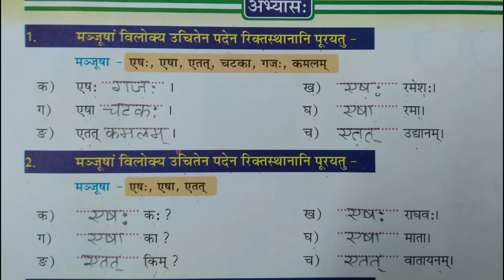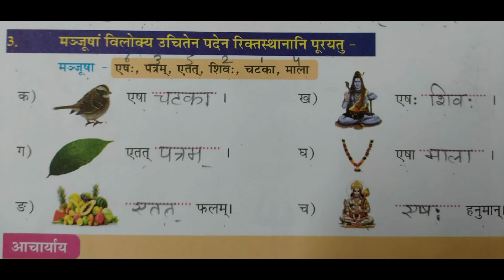2nd Class | Sanskrit | एकादश: पाठ : का अभ्यास कार्य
2nd Class | Sanskrit | एकादश: पाठ : का अभ्यास कार्य